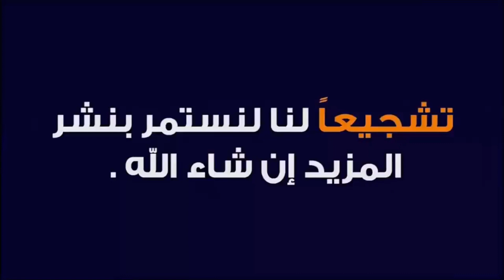جديد قائمة بلماضي لمباراة زيمبابوي...بن رحمة و ديلور يبدعون.. la liste de l'Algérie POUR Zimbabwe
أخبار محترفينا لنهار اليوم :
جمال بلماضي يعلن عن قائمة المنتخب التي ضمت 24 لاعب للمواجهة المزدوجة ضد زيمبابوي  تميزت هذه القائمة باستدعاء جل اللاعبين المشاركين في التربص الماضي و إستدعاء لاعب نيم كريم عريبي اول مرة  و عودة كل من يوسف عطال و جمال بلعمري و أدم اوناس مع ابعاد كل من مديوب و فرحات و استمرار عدم إستدعاء سليماني و بلايلي و بوداوي و سوداني
كل التوفيق للخضر ❤️
-أندي ديلور هداف مع مونبيليه في مواجهة بوردو الذي يلعب له مهدي زرقان الذي دخل بديلا في د46 مباراة انتهت 2/0 لمونبيلييه .
-أدم اوناس لعب 91 دقيقة وفاز  في مباراة ناديه كالياري ضد سامبدوريا 2/0 و قدم مباراة جميلة .
-بيتيس إشبيلية يخسر 5/2 أمام برشلونة مباراة شارك فيها عيسى ماندي أساسيا و خرج بالبطاقة الحمراء في الدقيقة 60 و تسبب في ركلتي جزاء و كان خارج الإطار .
-بن رحمة يدخل بديلا في د 72 في مباراة ويستهام ضد فولهام يقدم أسيست هدف فريقه الوحيد في د 90 و بعدها يتسبب في ضربة جزاء و يتصدى لها زميله فابيانسكي بداية موفقة لبن رحمة .
-يوسف بلايلي يرسم التحاقه بالدوري القطري و يوقع في قطر القطري .
-بن طالب لازم دكة الإحتياط في تعادل ناديه شالكه ضد ماينز .
-تونديلا فاز على سانتاكلارا 2/0 مديوب شارك أساسيا و دخل خاسف بديلا له في د 46 .
-حلايمية دخل بديلا في د82 في تعادل ناديه بيرشوت أمام كورتري 5/5 .
-السد فاز على الدحيل 3/0 في غياب بغداد بونجاح .